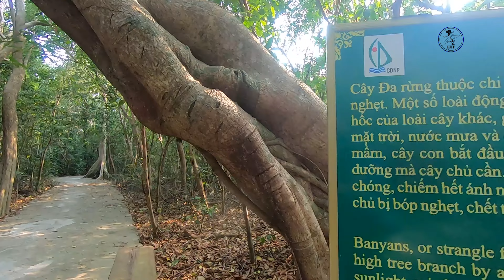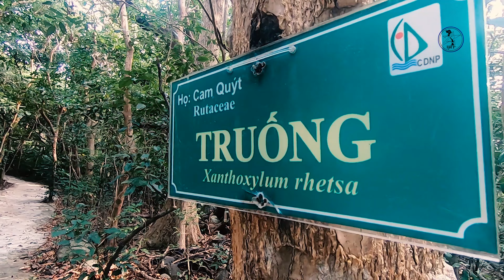Chuyến đi xuyên rừng Bãi Đất Thắm trở về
© Copyright by QuocHuynh (Do Not Reup)